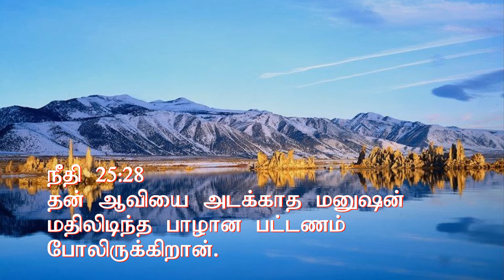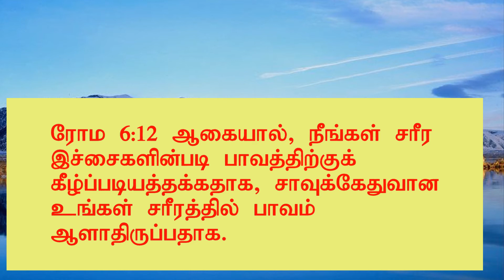Control his own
Christian Tamil Devotion